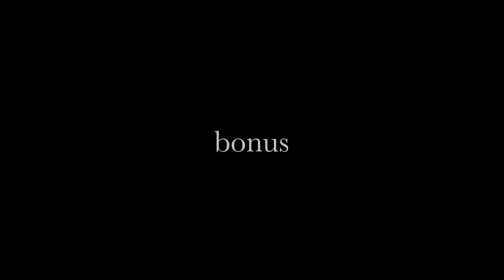blunderbuss activities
mobile shenanigans

dolor#6006